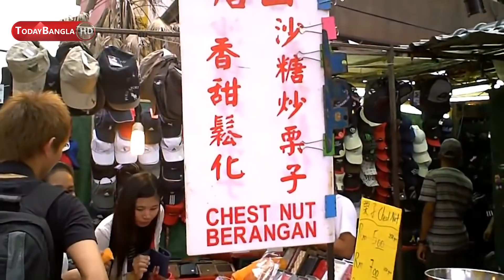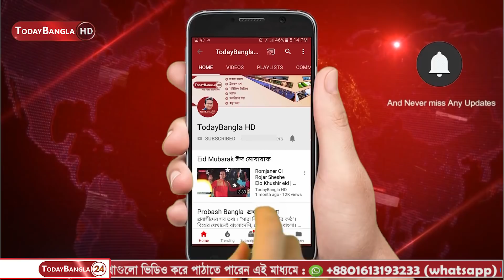মালয়েশিয়ায় কর্মী পাঠাবে সব এজেন্সি | Malaysia Market Open Fro All Recruiting Agency | TodayBangla HD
মালয়েশিয়ায় কর্মী পাঠাতে পারবে সব রিক্রটিং এজেন্সি | Malaysia Labour Market Open Fro All Recruiting Agency | TodayBangla HD | Meraj Hossen Gazi | মিরাজ হোসেন গাজী |

১০ এজেন্সির এই একচেটিয়া বাজার দখলের ফলে মালয়েশিয়ায় পাঠাতে কর্মীদের কাছ থেকে নেয়া হয়েছে সাড়ে তিন থেকে চার লাখ টাকা করে।

 ১৪ আগস্ট মঙ্গলবার মালয়েশিয়ার প্রধানমন্ত্রী ড. মাহাথির মোহাম্মদ ঘোষণা দেন, বাংলাদেশ থেকে এখন আর ১০ এজেন্সি নয়, সরকার অনুমোদিত সকল রিক্রটিং এজেন্সিই কর্মী পাঠাতে পারবে।

প্রিয় প্রবাসী, আপনার যে কোন সমস্যা বা অভিযোগ শুধুমাত্র ভিডিও করে পাঠাতে পারেন এই মাধ্যমগুলোতে: